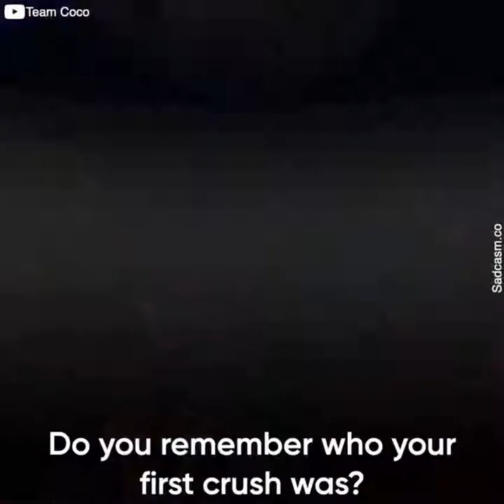Leonardo DiCaprio Is The Most Demanded Man In Hollywood